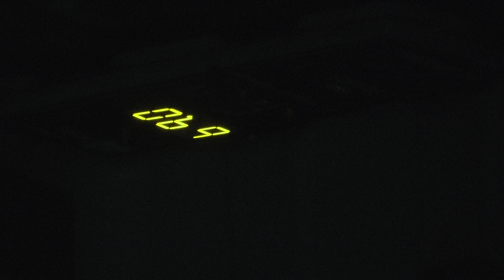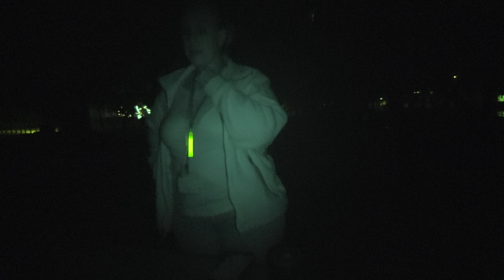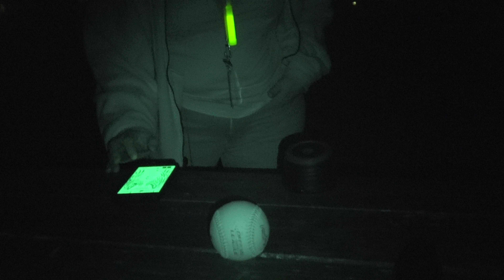Stutts Ghost Hunting at St. Augustine on December 1, 2018.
This was our Ghost Hunting Tour in St. Augustine on Saturday, December 1, 2018 before the Colts game on Sunday.